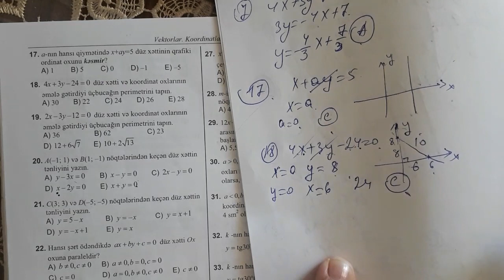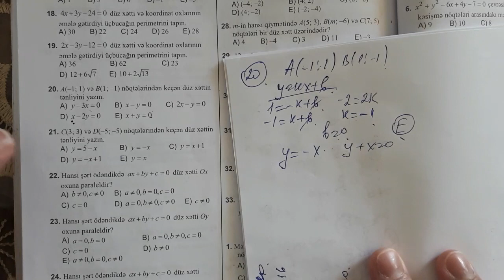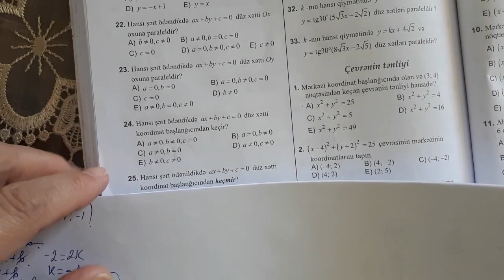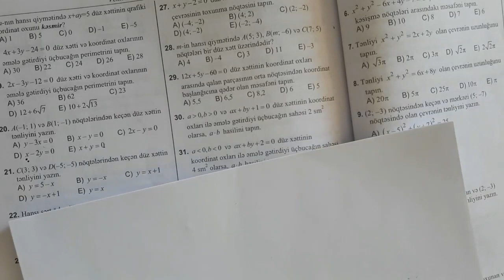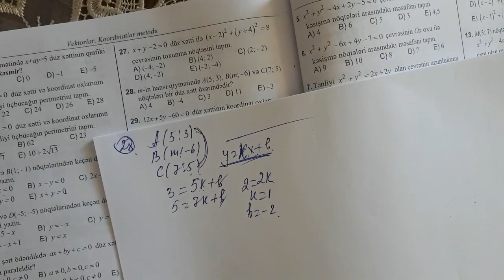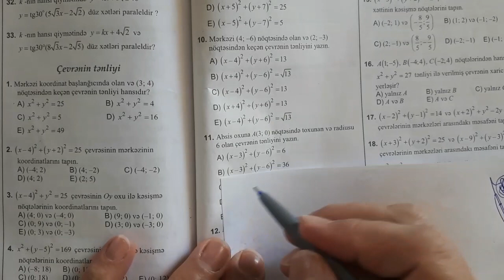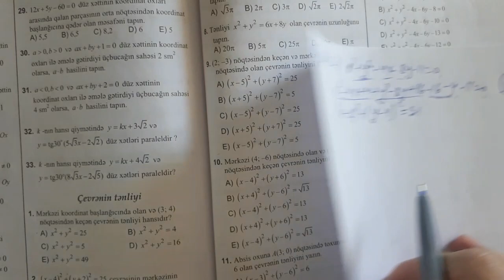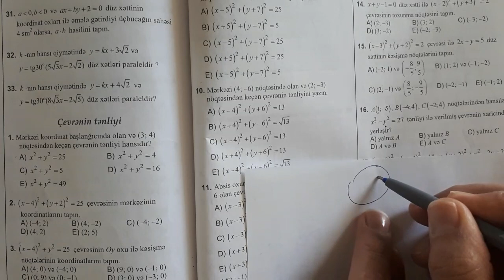Test toplu.2019.Duz xettin tenliyi ve duz xetlerin qarsiliqli veziyyeti.Cevrenin tenliyi.